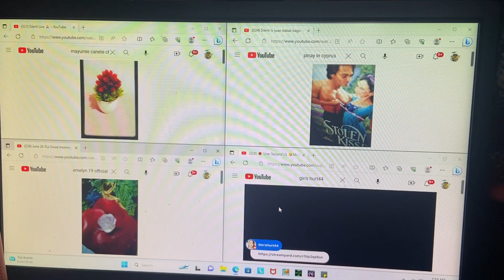Gin’s hurt44/ mayumie canete chnl/pinay in Cyprus/emelyn19 official/wh